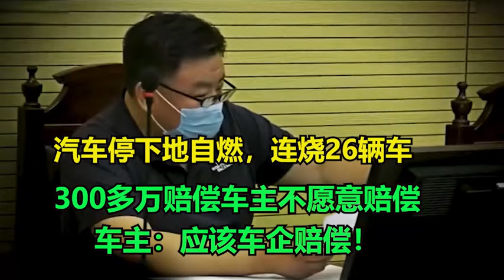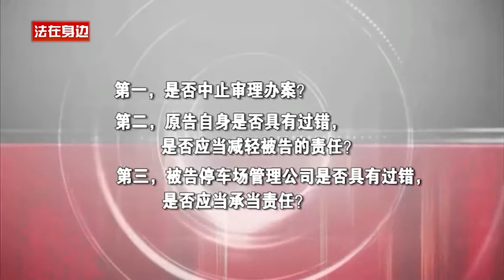汽车停下地自燃，连烧26辆车，300多万赔偿车主不愿意赔偿，车主：应该车企赔偿！老赖